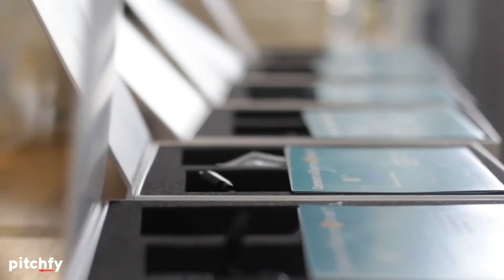❤️ Este CEPILLO AUTOMÁTICO limpia tus DIENTES en SOLO.... 10 SEGUNDOS!!!!! (Y-Brush)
Los cepillos automáticos Y-Brush son capaces de limpiar tus dientes de forma 100% eficaz en tan solo 10 segundos. Solo tarda 5 segundos en limpiar todos los dientes de la zona superior de la bocay otros 5 segundos en limpiar la fila de dientes de la zona inferior.

El cambio mas llamativo respecto a los cepillos tradicionales está en el diseño. Y no por una mera cuestión estética, sino que este diseño innovador es una de las claves de su eficacia, ya que le permite limpiar todos los dientes a la vez.

Desde el mango se transmiten las vibraciones al cepillo que integra 35.000 filamentos de nylon de alta calidad, colocados de forma inclinada a 45º para maximizar la limpieza y la eliminación de placa. El uso de Nylon en los filamentos es la otra gran clave de su efectividad, siendo el primer cepillo de dientes automático que utiliza este material.

Fuente: Y-Brush